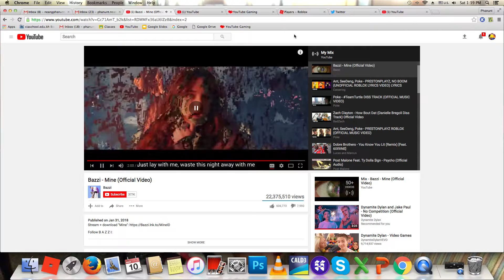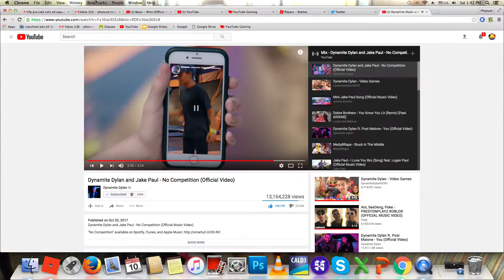Jailbreak Lamborghini donut Roblox